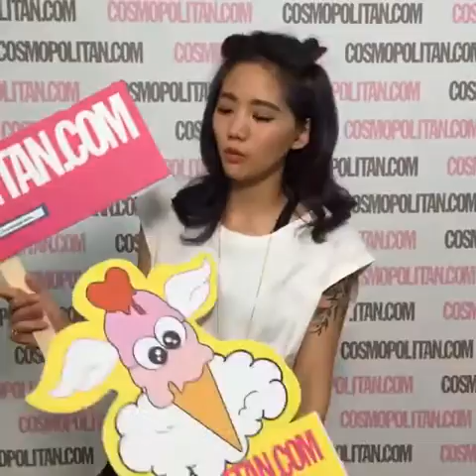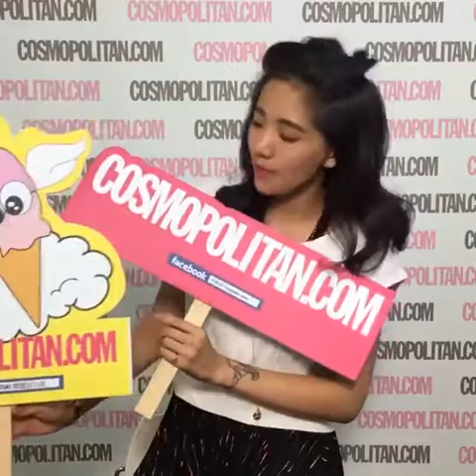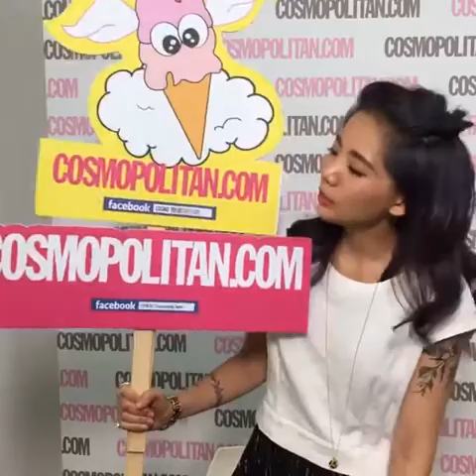COSMO直播大來賓｜陳艾琳來談愛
柯夢波丹為所有女人說出心裡的渴望，一起大膽追愛、勇敢追夢，成為活出自己的真女人！
更多新資訊請上《Cosmopolitan》
不容妳錯過的最新資訊，都在柯夢波丹。